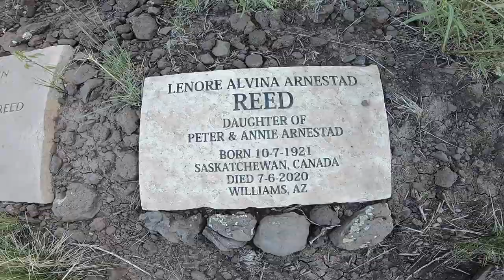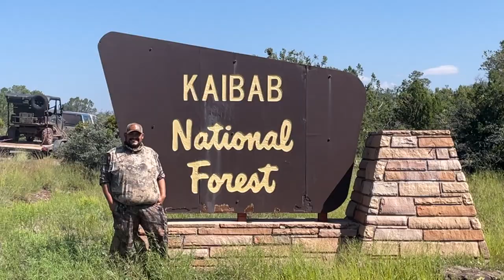Cacería De Venado Mula (Venado Bura) en Arizona; Mi caza más favorita de todo tiempo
Cazadores en Texas con el fin de educar al publico de como cazar diferentes animales de una forma humana y responsable. Gracias por visitar mi canal.

What is a Cazador Tejano?  Cazador is the spanish word for "HUNTER" and Tejano refers to the Lone Star State of Texas.  Im an avid outdoorsman from Texas who loves hunting, fishing and all kinds of outdoor adventures.  My goal is to share ethical and responsible hunting and fishing content for those interested in learning how to step outdoors. Thank you for visiting my channel.